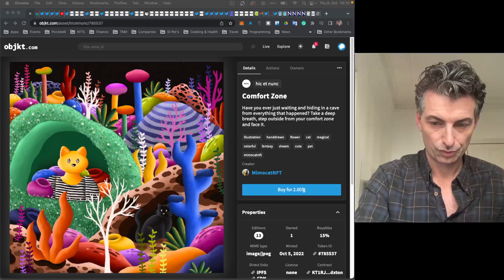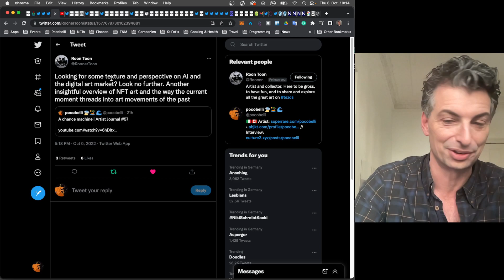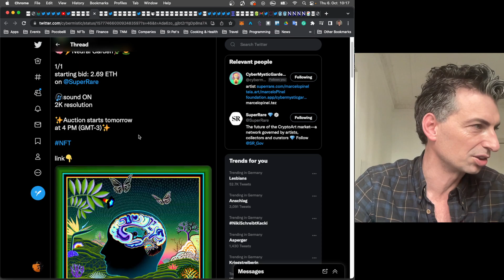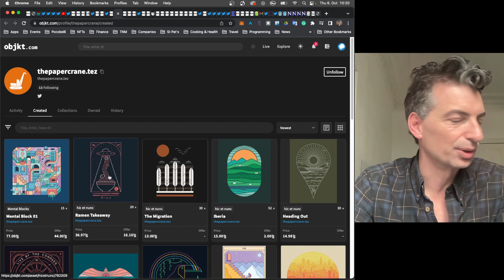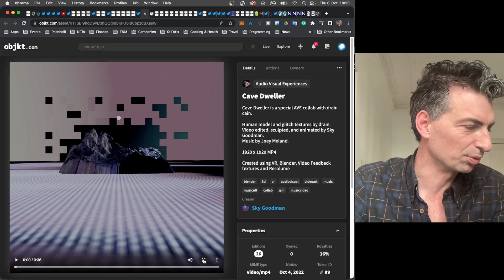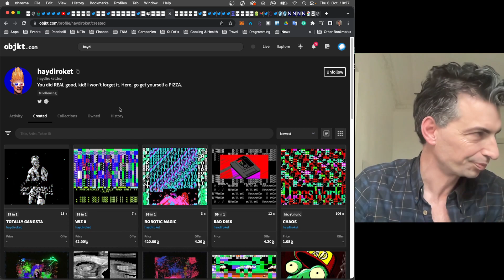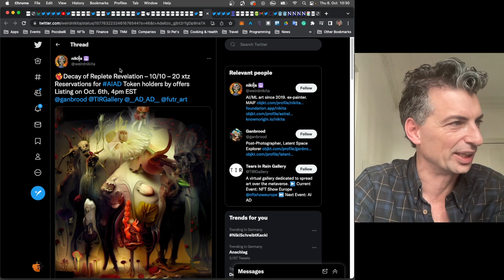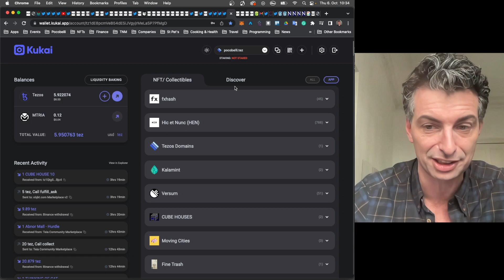AI art as an extension of Surrealism? | Artist Journal #58